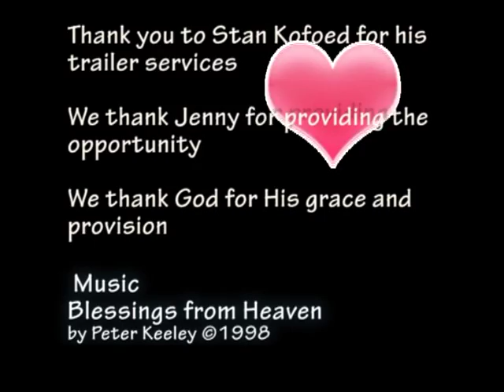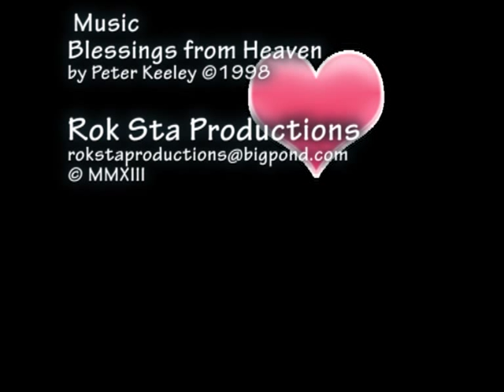Ps Peter Keeley Jenny's House Makeover, a Hoarding Rescue Peter Keeley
Jenny's house makeover. This story is an example of the obedience of the Church to the bible that says 'that pure and undefiled religion before God and the Father is this: to visit the widow and orphans in their distress...' James 1:27 (NKJ). This video honours those who faithfully and generously gave their time and efforts to make a difference and to be a blessing to the life of a widow in need.1 Tim. 5:3 'Honour widows...' (KJV). Whenever we read that Jesus was moved with compassion, the live's of people were changed and often miracles happened.